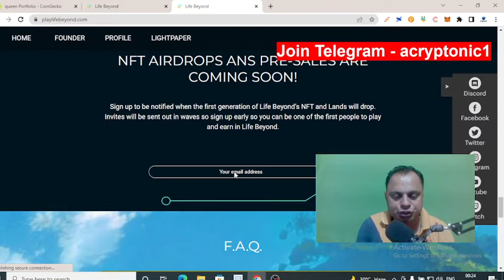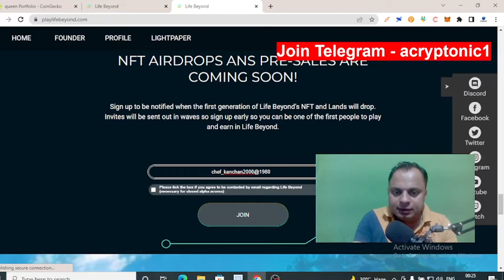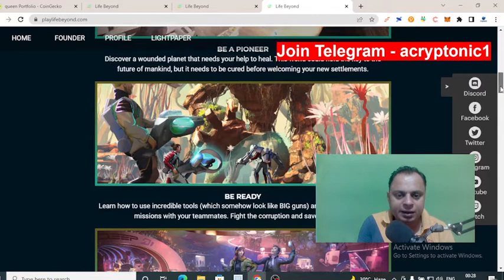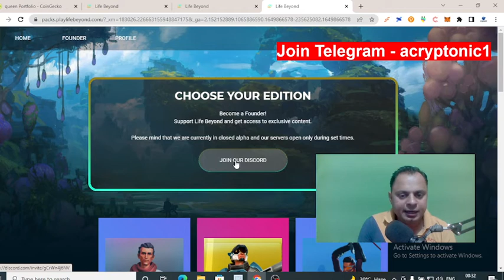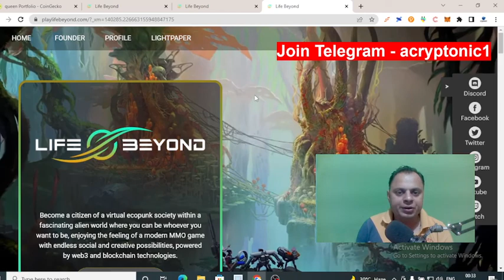Life Beyond Game ! how to get presale and nft airdrop of Life beyond game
Sign up and get presale or nft -